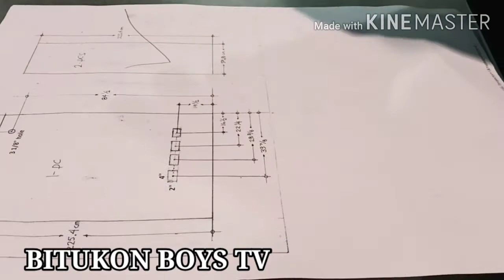Pag bubutas at pag pipintura ng salamin,,BITUKON BOYS